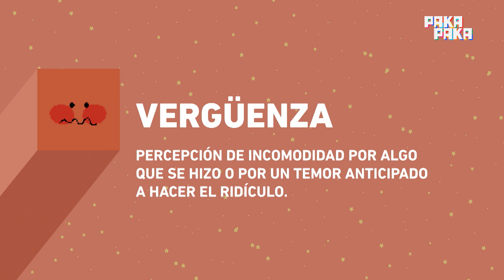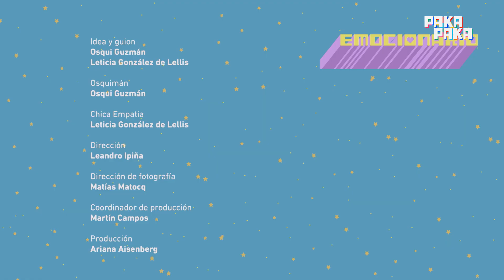Capítulo 12 - Vergüenza - Emocionario - Pakapaka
¡Cuando no sepas que te pasa siempre podes consultar a tu emocionario!
Hoy: Vergüenza